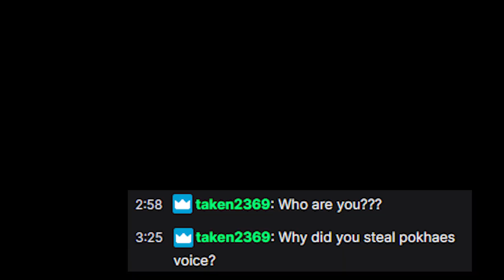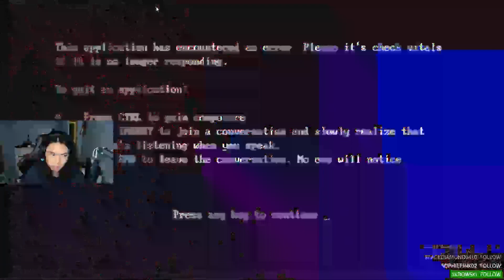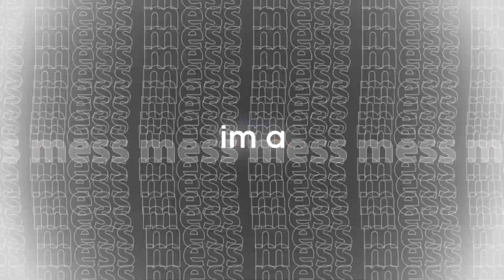DEATH FOLLOWED ME ON TO THE SUBWAY | Free Random Games